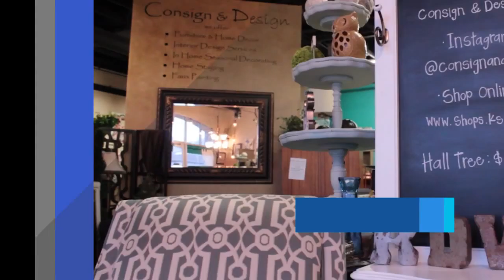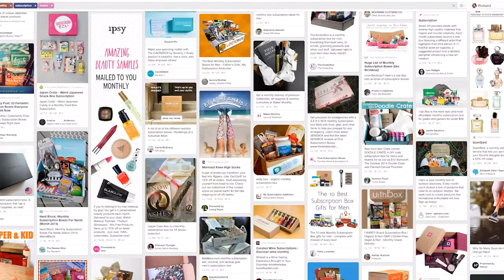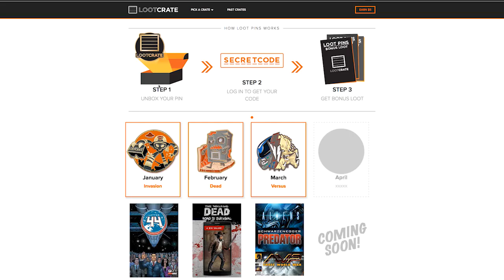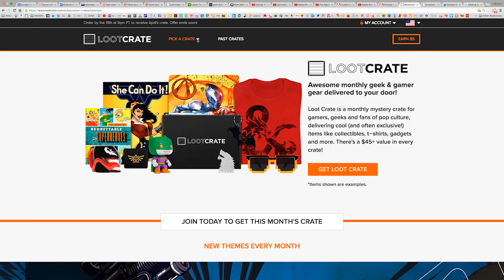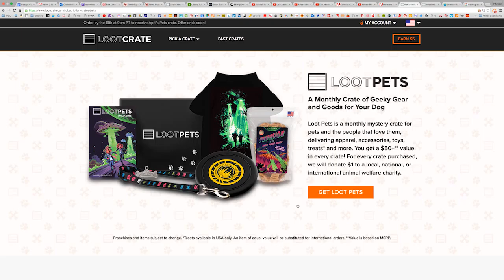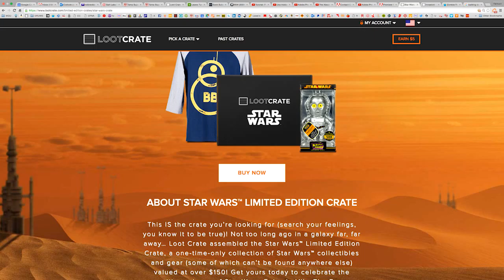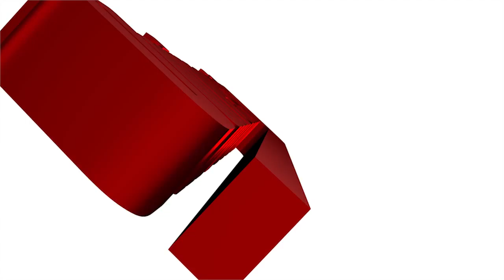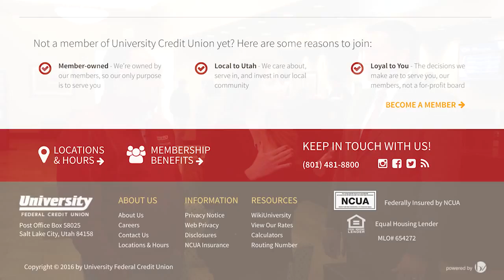Talk365TV_102 Full Show:Microblading + Loot Crate + UCU's Steve Matthews Introduces SMALL TALK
Holly talks MICROBLADING,  Rich unveils his first LOOT CRATE and INTRODUCING OUR NEW SEGMENT - SMALL TALK with Small Business Loan Expert UCU's Steve Matthews... which is all about interviewing our local business owners about how they got their start and lessons learned.

***TALK 365TV E102 aired WED. 3/30/16
 FULL SHOW - UCU's Steve Matthews Introduces SMALL TALK